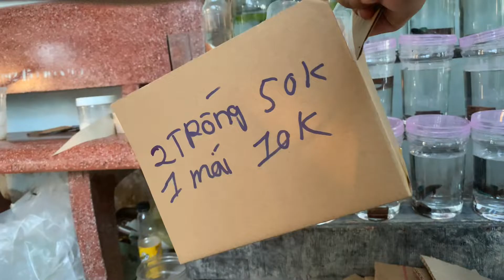Lên keo 100 con cá Lia Thia Đồng hoang dã